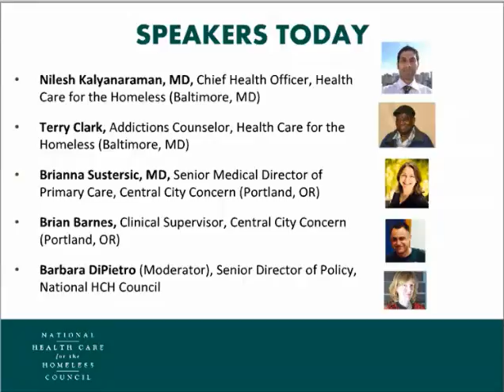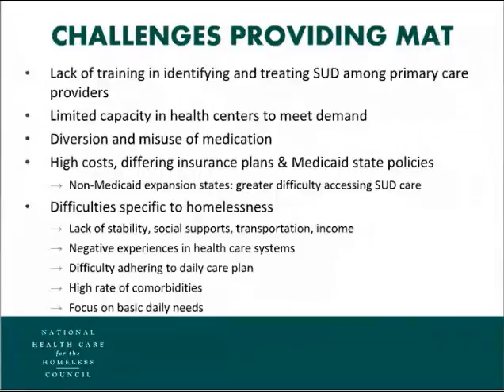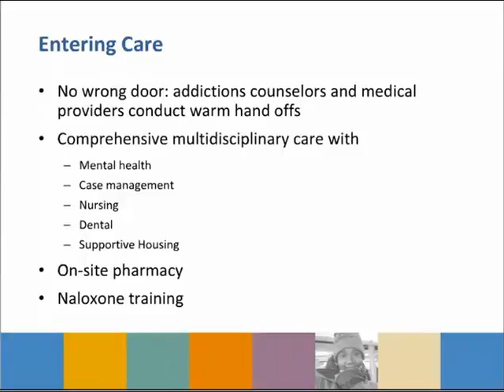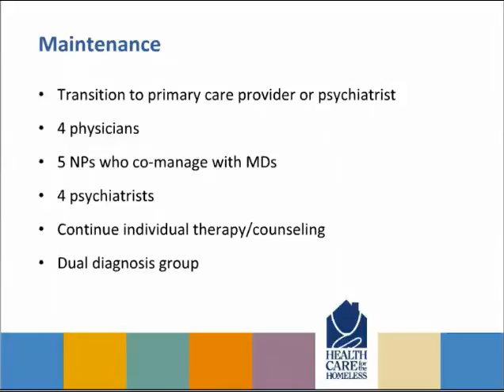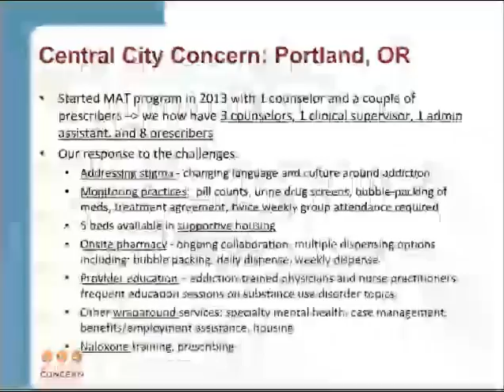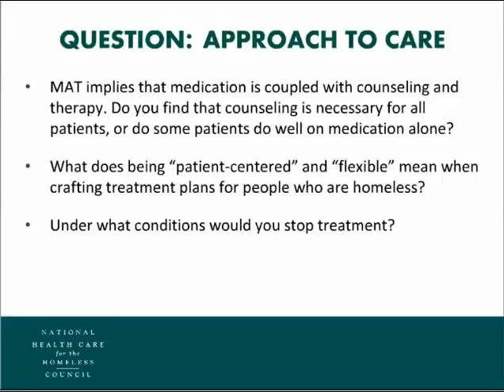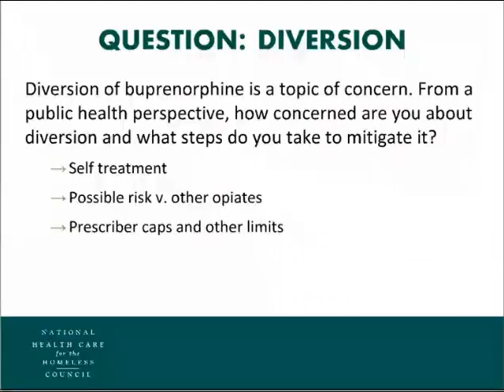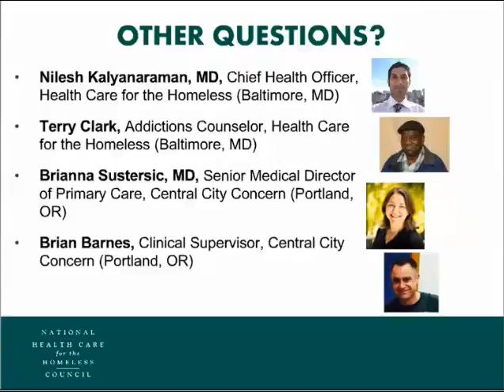Webinar: Treating Opioid Addiction in Homeless Populations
This webinar was held on August 18, 2016.

Our nation is facing an opioid epidemic that has reached crisis levels; drug overdose deaths have surpassed car accidents and firearms as the leading cause of injury and death in the U.S. In 2014 47,000 people died of drug overdoses, more than any other year on record, and opiate overdoses accounted for more than half of those deaths. For persons experiencing homelessness the crisis is not a new one, and the effects of addiction have an even greater devastating impact. As the Health Care for the Homeless community knows well, addiction can cause and prolong homelessness, and the conditions of homelessness complicate one’s ability to engage in addiction treatment.

This webinar, which complements our recently published policy brief, identifies challenges to treating opioid addiction with Medication Assisted Treatment (Buprenorphine) in a health center environment, and discusses provider practices to overcome these challenges to promote access and recovery. The webinar will also provide an update on federal legislative and administrative efforts to address the opioid crisis and its impact on the delivery of treatment to persons experiencing homelessness.

Presenters:
· Nilesh Kalyanaraman, MD, Chief Health Officer, Health Care for the Homeless, Baltimore, MD
· Terry Clark, Addictions Counselor, Health Care for the Homeless, Baltimore, MD
· Brianna Sustersic, MD, Senior Medical Director of Primary Care, Central City Concern, Portland, OR
· Brian Barnes, Clinical Supervisor, Central City Concern, Portland, OR

Moderator:
· Barbara DiPietro, Senior Director of Policy, National HCH Council